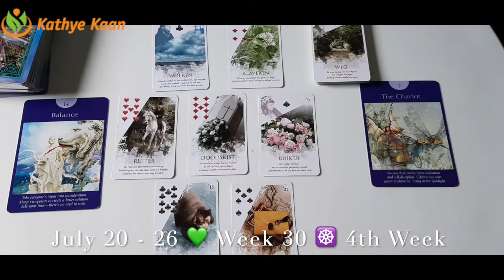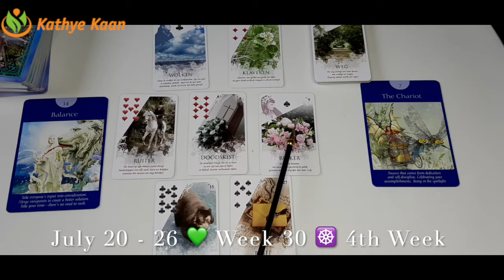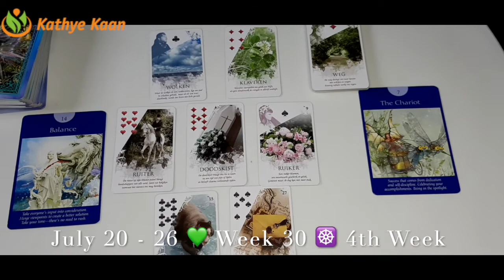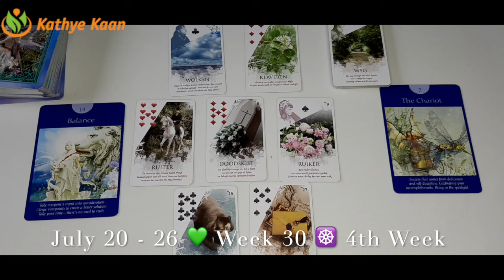Aquarius Gemini Libra 💫Business Career Wealth Weekly Reading 🌟 July 20 26🌈Air Sign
Thank you for returning! JULY 2020 LUCK🍀🍀.  WEEKLY BUSINESS CAREER WEALTH READING ☸️ JULY 2020 BUSINESS CAREER FINANCE WEALTH READING 🍀 💫WEEKLY HOROSCOPE

Kathye